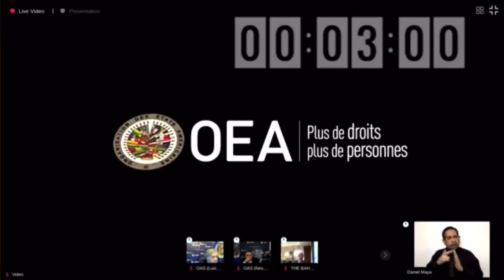Diana Sanchez Barrios pide ante la OEA alto a las agresiones a los comerciantes.